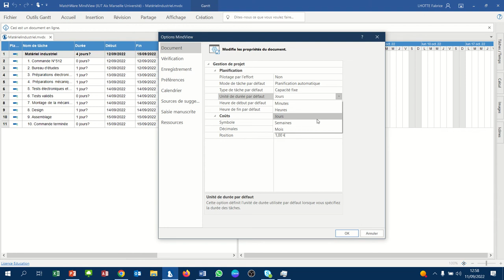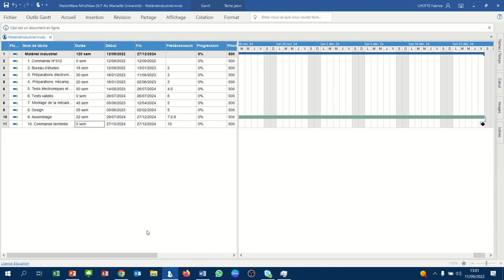MindView 015 - Durée d'une tâche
- Définir l'unité de durée par défaut (jour, semaine,...)
- Spécifier une durée